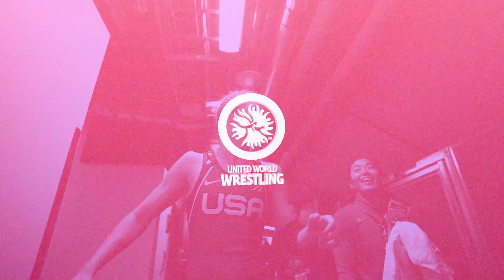WrestleOslo Day Five Finals Preview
Tonight's finals feature a pair of Tokyo Olympic medalists and three athletes looking to make herstory for their nations.

The gold-medal matches kick off at 18:00 (local time) and can be followed live

50kg - Sarah HILDEBRANDT 🇺🇸 vs. Remina YOSHIMOTO 🇯🇵
53kg - Akari FUJINAMI 🇯🇵 vs. Iulia LEORDA 🇲🇩
65kg - Irina RINGACI 🇲🇩 vs. Miwa MORIKAWA 🇯🇵
76kg - Adeline  GRAY 🇺🇸 vs. Epp MAEE 🇪🇪